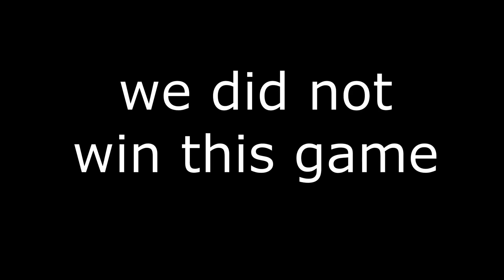How to get RADIANT...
*SOCIALS*
Thumbnail: @antxoch on Twitter
*PERIPHERALS*
Mouse: Razer Deathadder V2 Pro Wireless
Keyboard: Ducky One 2 Mini
Headset: beyerdynamic DT 990
Monitor: Acer XFA240 144HZ
PC: RTX 2060 6GB | I7 10700F | 16GB RAM | 1TB HDD | 500GB SSD
*SENSITIVITY*
DPI: 1600
In Game: 0.408
EDPI : 652.8